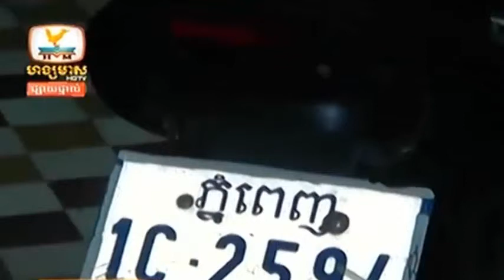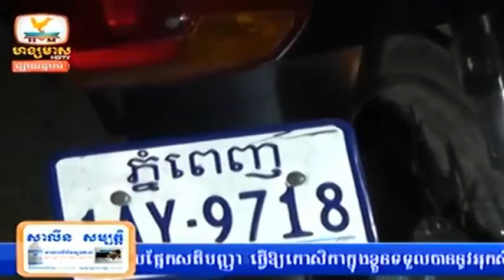Khmer News, Hang Meas News, HDTV, 24 December 2014 Part 05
News, Hang Meas News, HDTV, 10 December 2014 Part 04 | Khmer News Today,